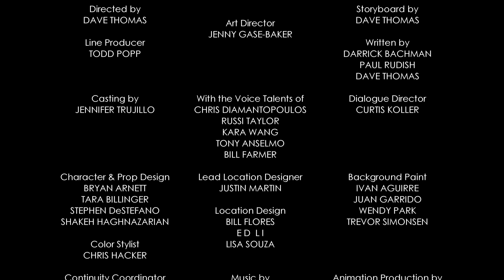Year of the Dog | A Mickey Mouse Cartoon | Disney Shorts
Mickey’s Lunar New Year feast is placed in jeopardy after a mysterious creature steals the main course.